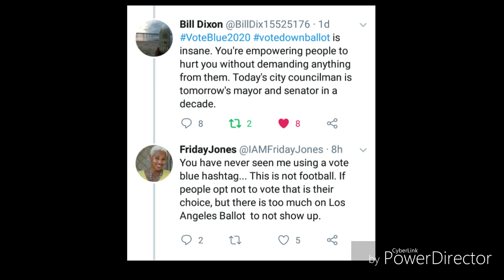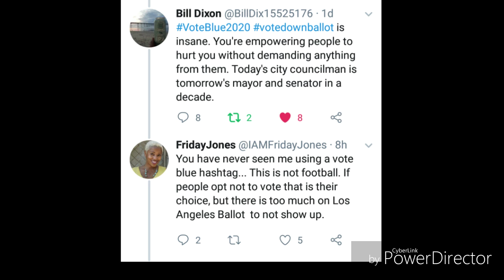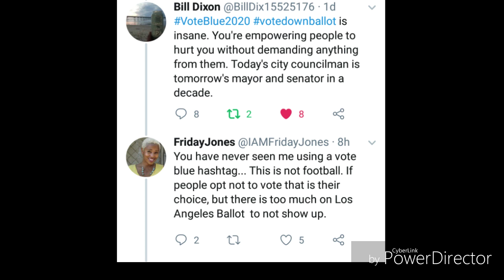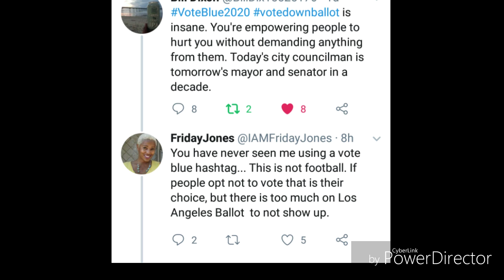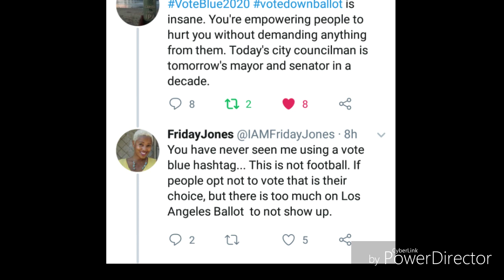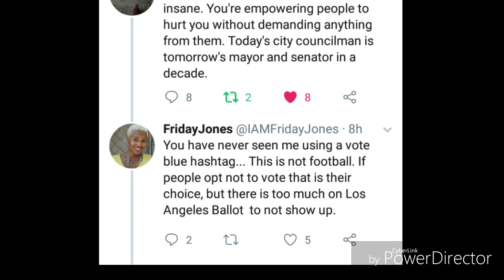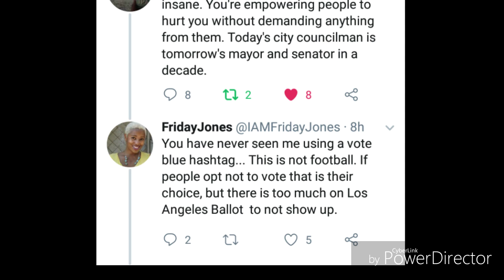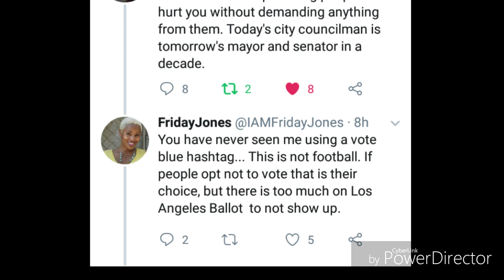An rant/essay discussing SUICIDEdownballot convos on twitter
A video essay/epic rant discussing the confusion, double talk, flawed strategy, and lack of understanding coming from white supremacy. This video is very long but i appreciate your patience in advance.